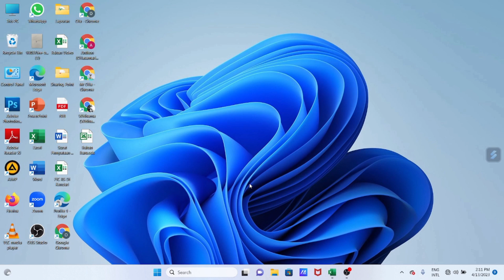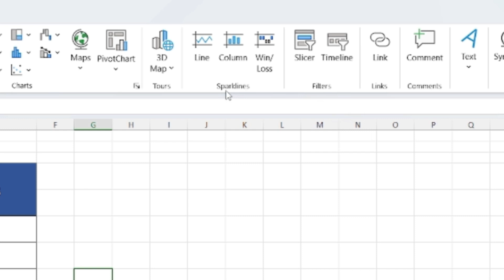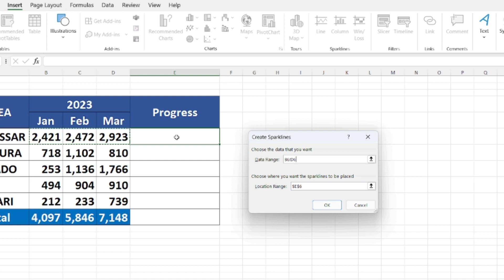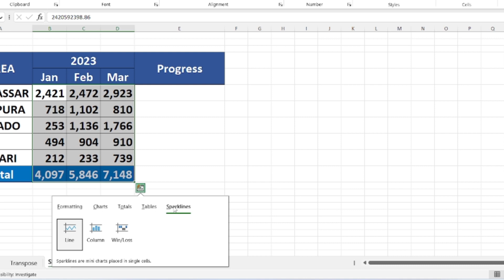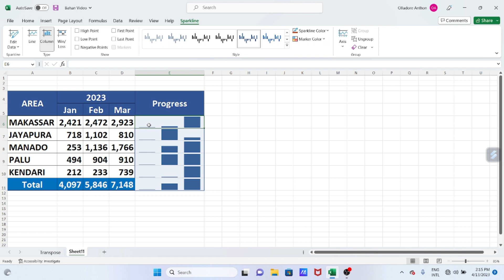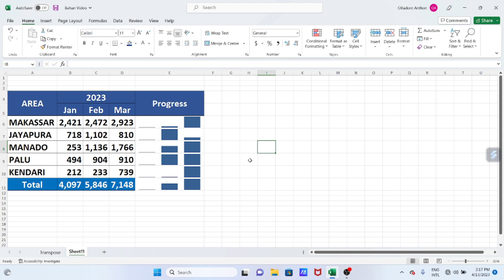Cara Menggunakan Fitur Sparklines di Excel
Cara Menggunakan Fitur Sparklines di Excel, video berisi penjelasan tentang kegunaan Fitur Sparklines yang ada di Excel serta cara Menggunakannya.
Fitur Sparklines digunakan untuk melakukan analysys data sebuah Obyek, berbentuk grafik kecil yang di letakkan dalam kolom untuk menganalisis progres sebuah obyek pada periode tertentu dengan maksud agar hanya dengan mengamati Kolom yang berisi sparklines, pembaca atau pengguna data dapat melihat progress dari obyek tersebut.

Video Cara menggunakan Fitur Sparklines di Excel ini menjelaskan dan menguraikan langkah-langkah penggunaannya.

Semoga Bermanfaat